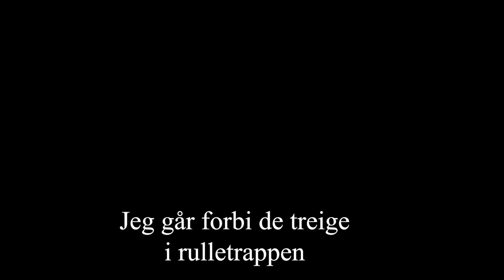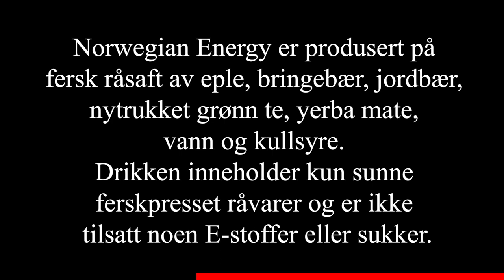Norwegian Energy - Bak kamera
Bli med oss bak kamera når vi filmer reklamefilm for energidrikken Norwegian Energy.